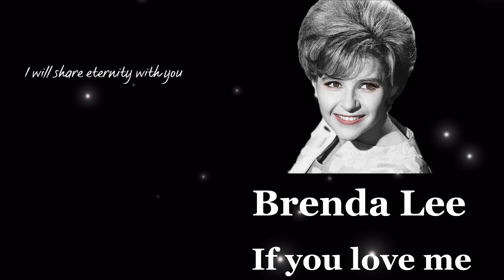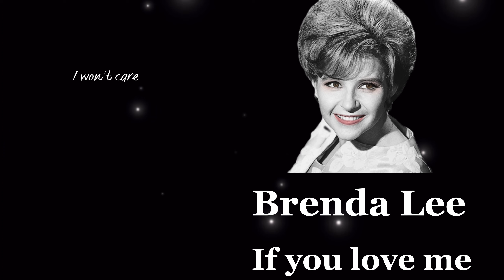If you love me 【Really love me】(Brenda Lee)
Composed in 1949 by Magritte of France, with lyrics by Edith Piaf and first introduced by Piaf himself. The song that became famous in the United States is a masterpiece that has been sung by many people since Jeffrey Parsons wrote an English poem and made it a hit in 1954 by Kay Star.

1949年にフランスのマグリットが作曲し、エディット・ピアフが歌詞を書き、ピアフ自身が初めて紹介した。アメリカで有名になったこの曲は、ジェフリー・パーソンズが英語の詩を書き、1954年にケイ・スターによってヒットして以来、多くの人に歌い継がれている名曲です。